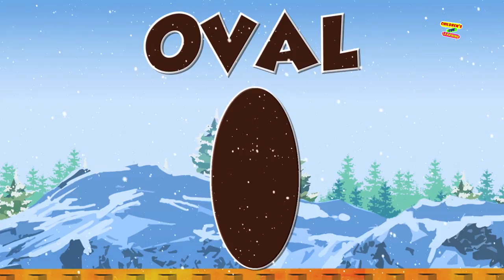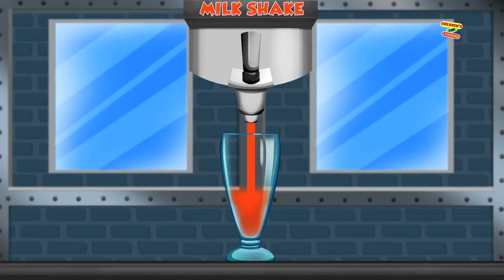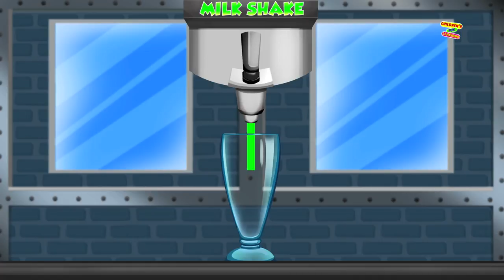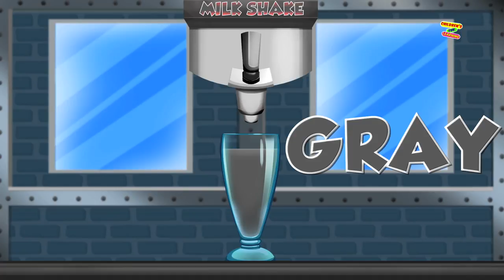Colors Water Bottle | Video for Children and Babies | Animated Cartoon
Children's Fun Learning comes with a learning series for kids & toddlers. This time in this video we are teaching the colors to children, which they used in their day to day lives. Babies will know colours with this video.
Come and enjoy educational video with the help of the water bottle.